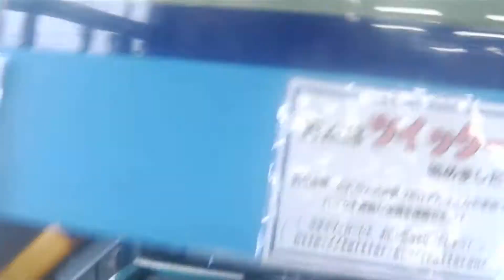沖アミパン粉を練って水槽へ 2